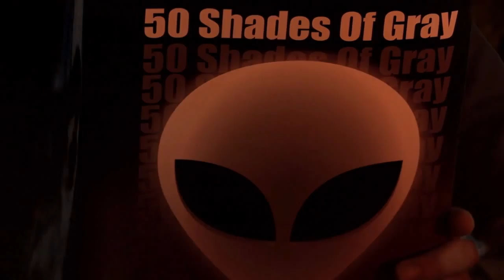Tesla Effect - Part 8